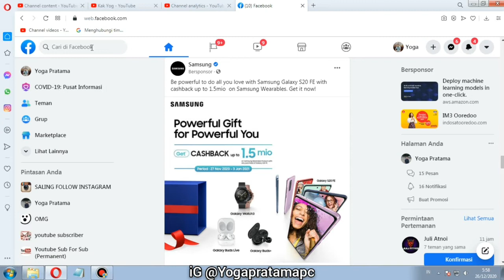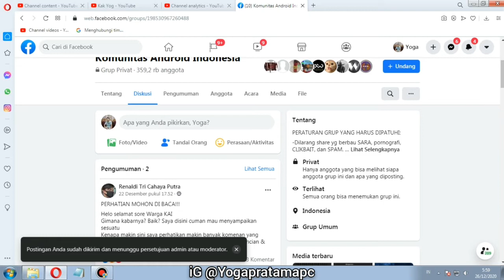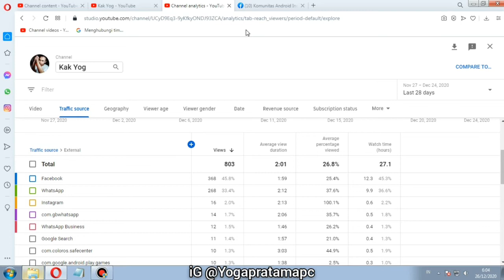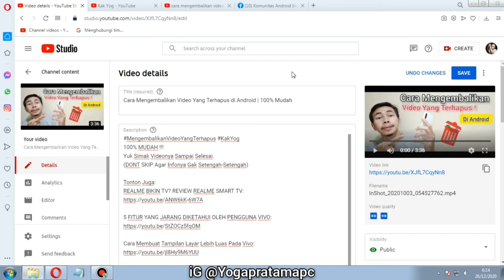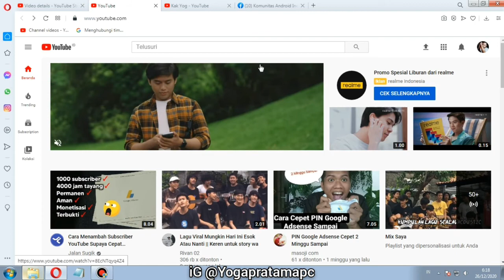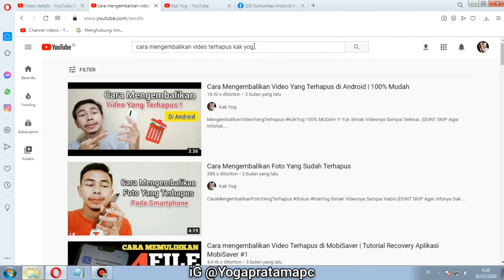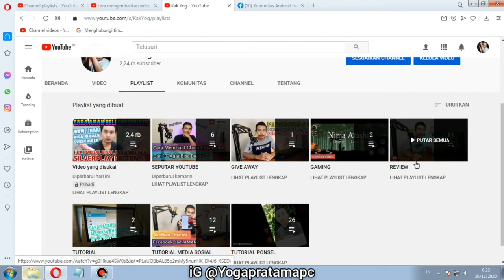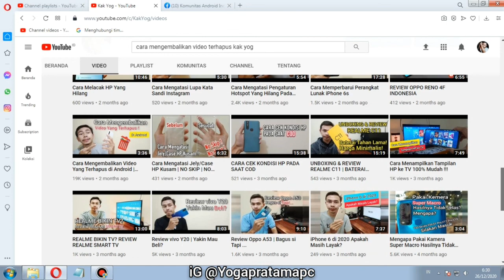Cara Cepat Mendapatkan 1000 Subscriber + 4000 Jam Tayang | CEPAT & ALAMI !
Untuk proses monetisasi kalian harus memenuhi persyaratan di atas,agar video kalian bisa mendapatkan penghasilan.

(Jika Ingin Full Pembahasan "DONT SKIP" Agar Infonya Gak Setengah-Setengah)

Yang Mau Belanja Aksesoris Ponsel Bisa Di Akun Shopee Saya

Editing: Inshot

cara cepat di monetisasi youtube terbaru 2020 kurang dari 24 jam,
cara cepat di monetisasi 2020 kurang dari 6 bulan,
cara cepat di monetisasi hanya 3 hari langsung di approve,